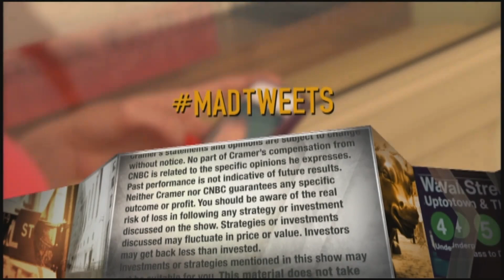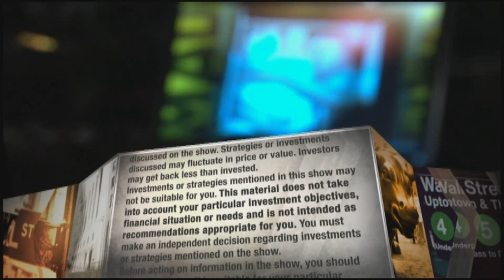All lending is heading toward the use of AI, online lending marketplace Upstart CEO says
Artificial intelligence is being leveraged in ways to produce higher approval rates for borrowers and lower loss rates for lenders, leading to more profitability for financial companies, Upstart CEO Dave Girouard said.